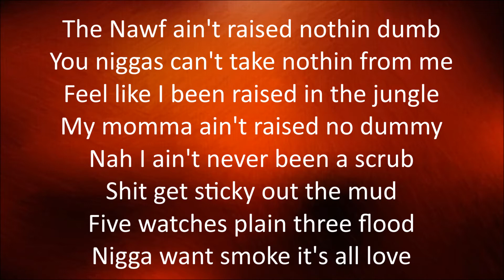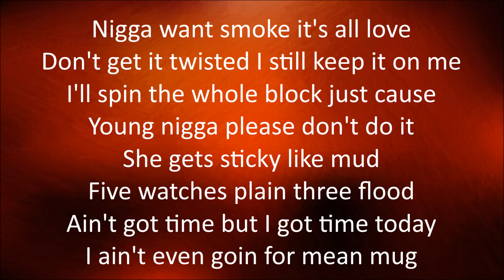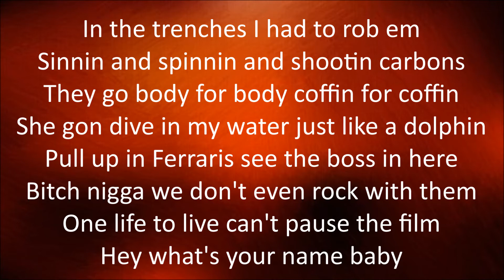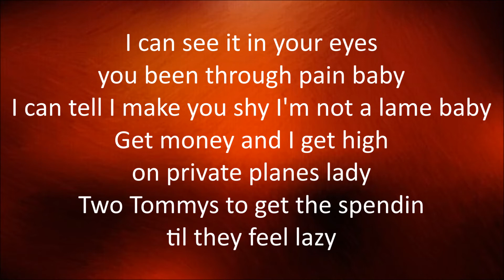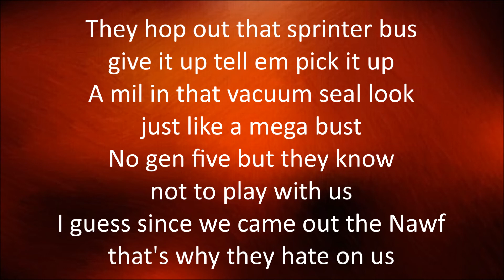Migos - Time For Me [Lyrics]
Time For Me
By: Migos